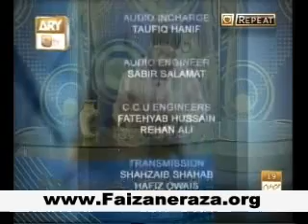Ahkam e shariat 2010. Qaza k masail......By Mufti Akmal